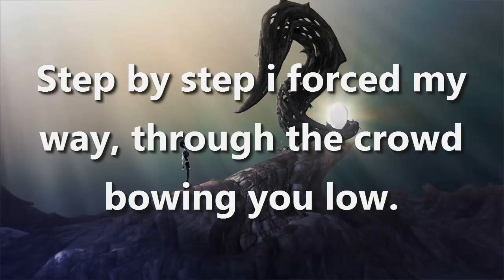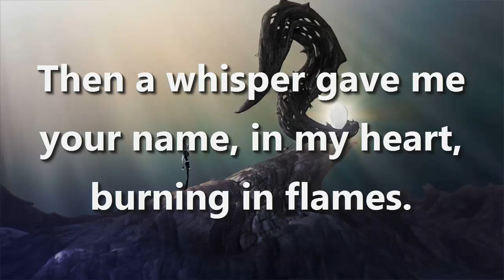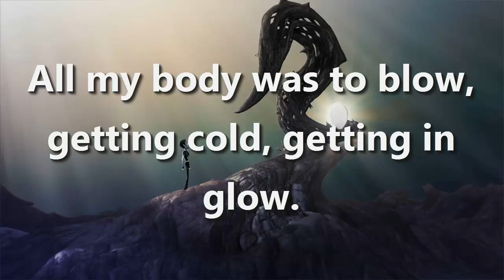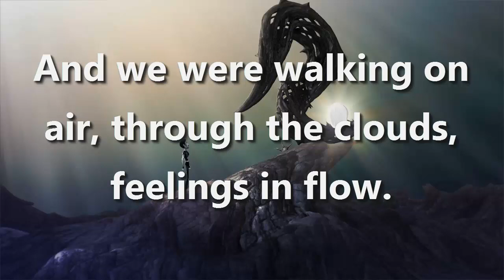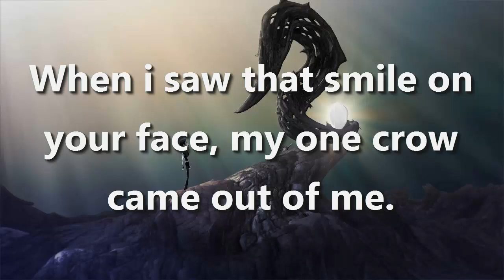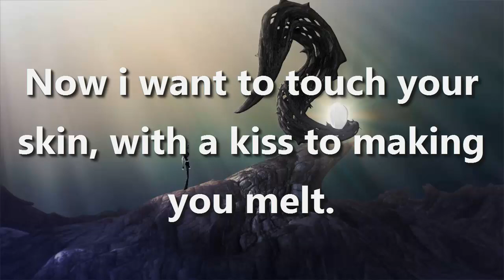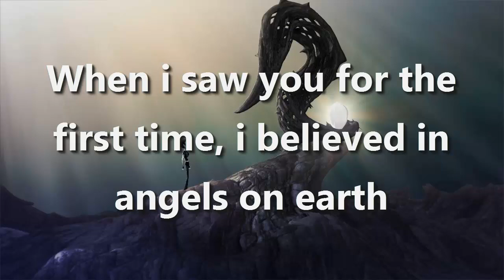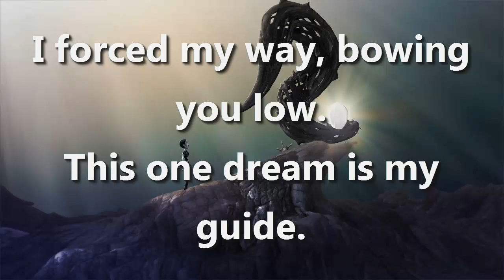Lyrics, Reason Dies-Shiban